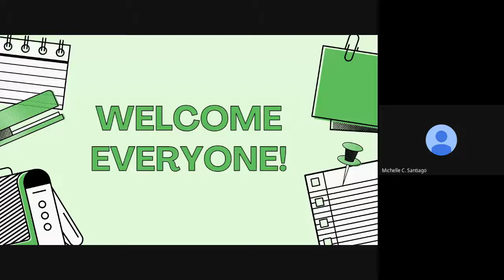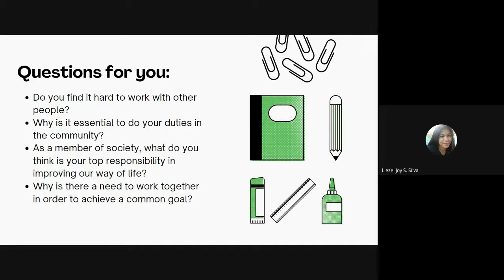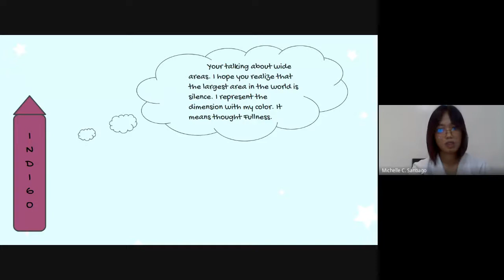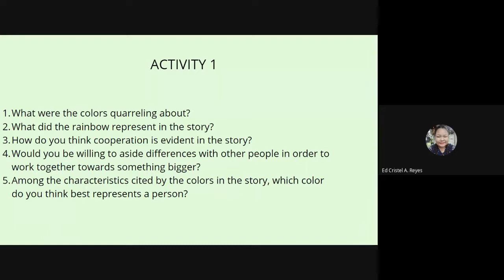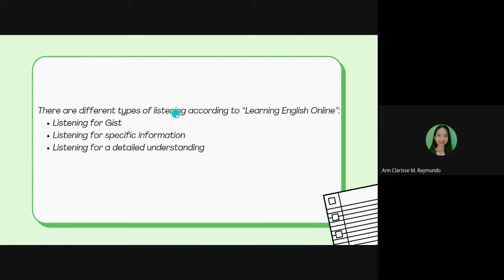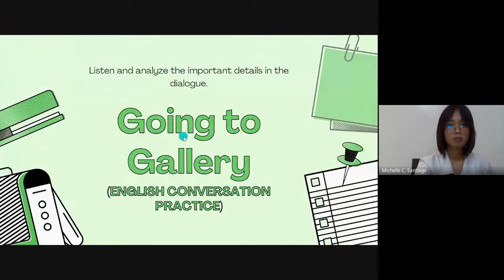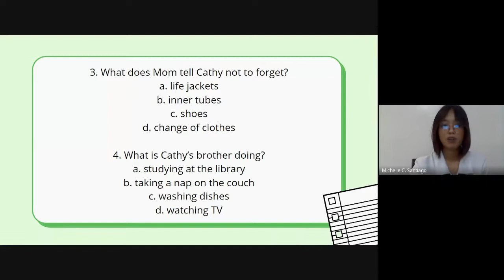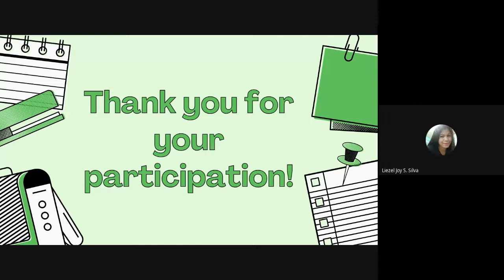Listening and Writing Towards Cooperation | SANTIAGO, Michelle C.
Teaching and Assessment of Macro Skills
Topic: Discover Through Philippine Literature the Need to Work Cooperatively and Responsibly in Today's Global Village
(Listening and Writing Towards Cooperation)
Demo Teacher: SANTIAGO, Michelle C.